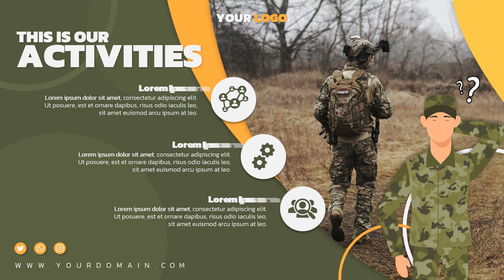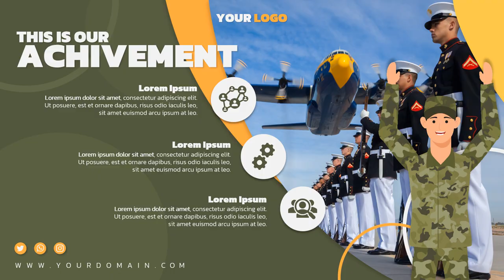Jasa Video Company Profile Perusahaan, Corporate, UMKM, 2D Explainer di Maphar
Jasa Edit Video Promosi / Jasa Video Company Profile Perusahaan, Corporate, UMKM, 2D Explainer di Maphar atau

Daftar Isi
00:00 - Intro Pptpixel
00:18 - Contoh Iklan Profesional